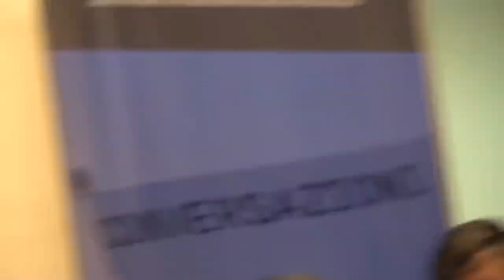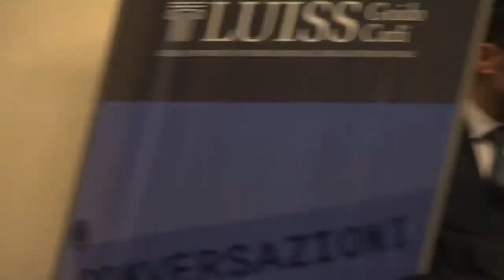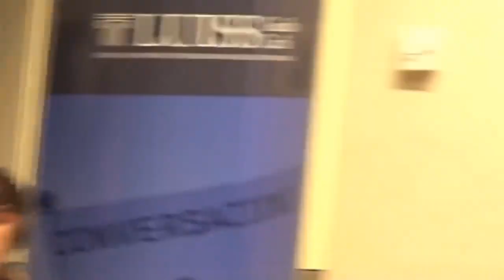Nicola Gratteri: Ndrangheta, Unità d'Italia, struttura...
Nicola Gratteri racconta.